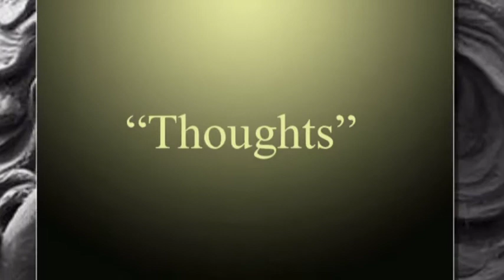"Thoughts". Olga Perry. Visionary Sculptures. Vol. 4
Drawn from the archetypes that live and move in the fitful darknesses of the subterranean conscious. Stories are told, whispered to the soul, their meanings grasped tightly and held, lest they shapeshift and travel through time. The youthful, untested, and aged, experienced, combine for a total picture of a life that contains both. Marriage of images, frozen into gracefulness and style. The Artists's Touch.
A spiritual forte'...
Lia Machel